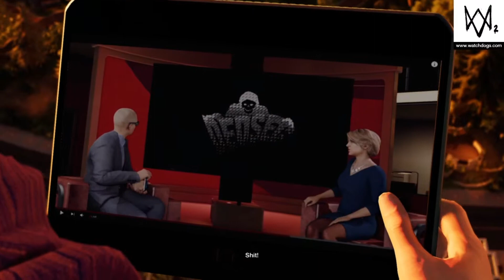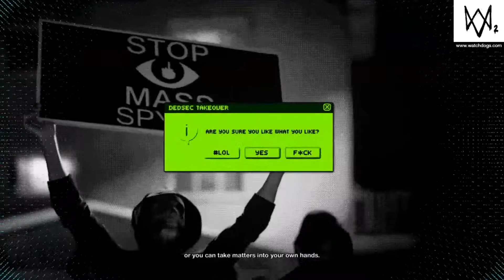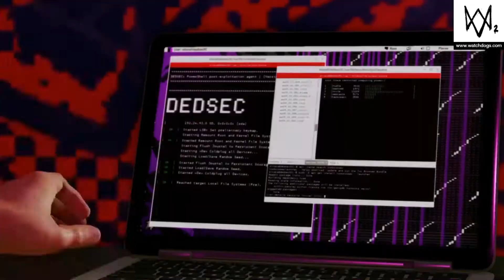lets play Watch_Dogs 2 part 06